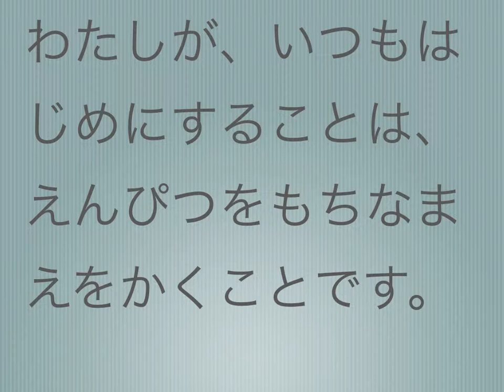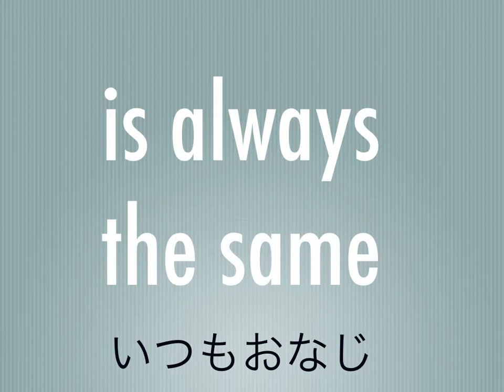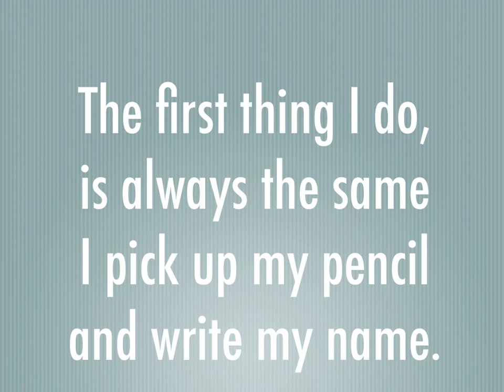THE FIRST THING I DO chant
Children's chant like sentences to say each time that I pass out a new paper in class.
"The first thing I do is always the same. I take out my pencil and write my name."